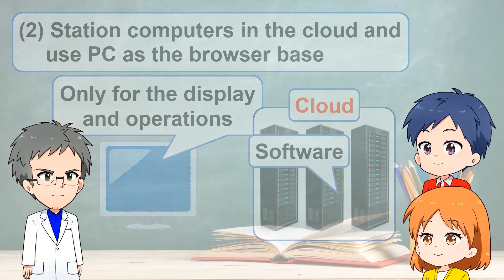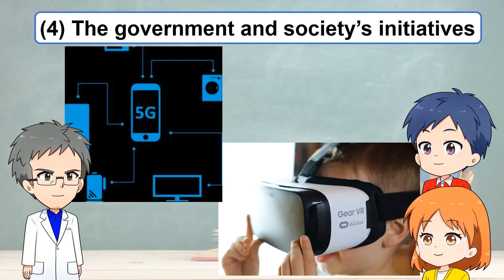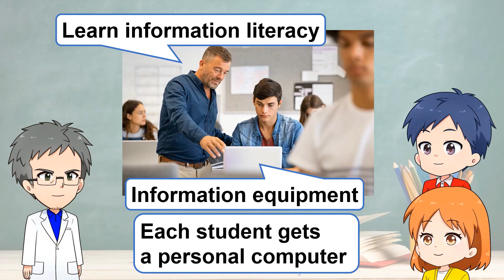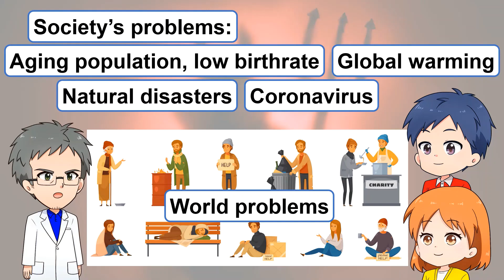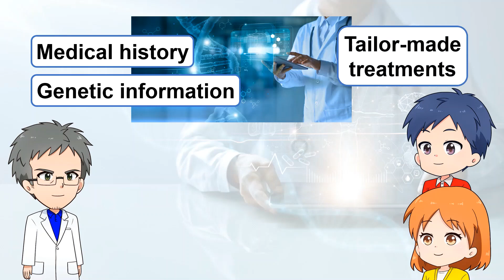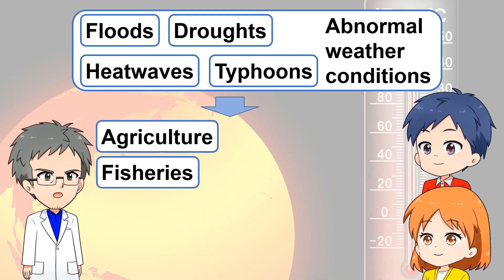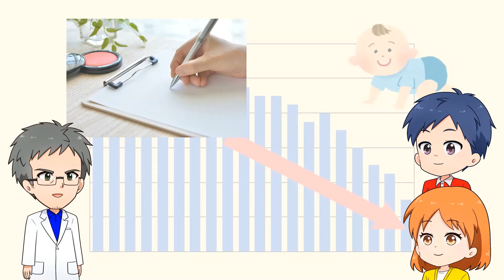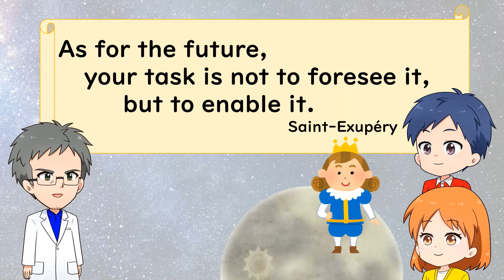10 “Future Computer Society” | Programming Video Materials for Elementary School Students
Minna no Programming Laboratory, Main [Information] Episode 10: "The Computer Society of the Future"

Computers are an indispensable tool in the coming era. Why is the introduction of computers changing school education? Think again about why you are learning computers and programming. What are the problems in the world today and how can computer technology be useful? This is an important story for everyone who will live in the coming era.

Looking at elementary school students today, the i-Pad is a situation where they operate like adults.
However, this is not programming.

It is just good i-Pad operation. In order to program, it is necessary to learn the rules and knowledge of programming.
There may be no interest or concern that this foundation is necessary, and it may be possible that neither the elementary school students nor their parents understand it.

That is why we, Minna no Programming Institute (MINPRO)
We have decided to open Minpro to the public free of charge in the hope that more children will learn about programming.

You can use it at schools, cram schools, or as an individual.
If the children who are the future of Japan can learn about programming, we can achieve our goal of creating this programming learning video.

We also dream that elementary school students will become human resources who can contribute to world peace through this programming.

Please feel free to use the videos anytime, anywhere.